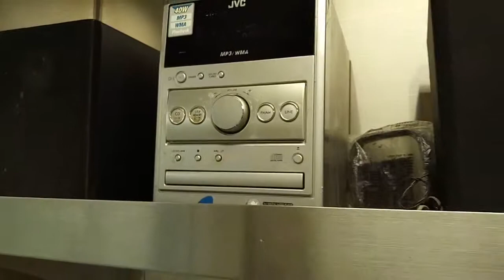AL ORAIQ El Taxi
by totobacZ